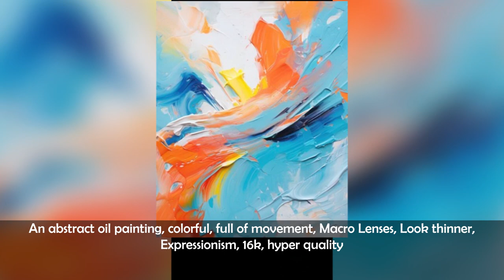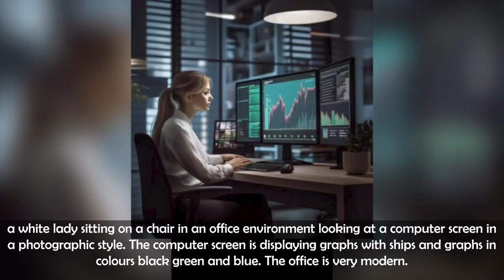The Beauty of Art: Midjourney v5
0:00 persan cat on a beautiful polish woman
0:05 high school student Imaan Hammam wearing white turtleneck sweater with short curly hair, worried expression
0:10 ultra-minimalist, extremely attractive face, blue eyes, intaglio engraving, ultra-precise fine contour lines running in parallel over every surface, hashes, cross hashes, stippling, ultra-photorealism, ultra-detail, with intricate fine line work, color in line only, white background, 3 vivid fully saturated color plates, plus gold gilt, colored lines, fills the entire artboard
0:15 a pink flamingo decorated with New Year's decorations,
0:20 Glock 17 pistol, shooting, muzzle flash, smoke, hyper realistic
0:25 disney_illutration, 2013, full_length_view, afro_woman_with_fish_tail, adorned_with_regal_ocean-themed_jewelry, holding_trident, andreas_rocha_influence, Royal, Dark_blue_tones
0:30 An abstract oil painting, colorful, full of movement, Macro Lenses, Look thinner, Expressionism, 16k, hyper quality
0:35 A Chinese fairy woman, in the Lord of the Rings style and setting
0:40 a scandinavian person is sitting on a bench in a park. He looks content and happy. He has closed eyes and is smelling the air. A big tree is in the background with orange leaves. It is fall. He is wearing a wool coat
0:45 black woman with short naturally curly hair on a laptop booking an appointment in her home. Chic looking room with view of laptop screen as she books. She wears lounge clothes
0:50 a 3d illusion bulldog head lamp,the shape of a bulldog head,line drawings, crosshatching,the lamp base becomes elliptical
0:55 design for digital health iphone ios ipax ipax iphone, in the style of romantic moonlit seascapes, realistic landscapes with soft, tonal colors, moody color schemes, rounded shapes, zen-inspired, mysterious nocturnal scenes, dark sky-blue and light gray
1:00 a cartoon drawing of a young cheetah cocking its head and saying something, with a smile
1:05 minimalistisches aquarell von einem Strichmännchen, das eine Geburtstagstorte auspustet
1:10 a white lady sitting on a chair in an office environment looking at a computer screen in a photographic style. The computer screen is displaying graphs with ships and graphs in colours black green and blue. The office is very modern.
1:15 a woman holding an umbrella
1:20 old black retriever dog tattoo sleeve with very long hair fur on forearm, in the style of blackwork tattoo, realistic vector art, wood engraving, distinctive noses, light white and dark magenta
1:25 foundation of a home being constructed
1:30 An image depicting a wise healer (Dr. Sebi) in a vibrant green rainforest, discovering a glowing, rare plant with healing properties, all set against a backdrop of lush green foliage. The vibrant colors and striking contrast are masterfully captured by Nikon D850 and a Nikon AF-S NIKKOR 70-200mm f/2.8E FL ED VR lens.
1:35 underground mycelium planter controlled environment, screen display with sensor information, monitored environment design, soil control, temperature, PH, humidity